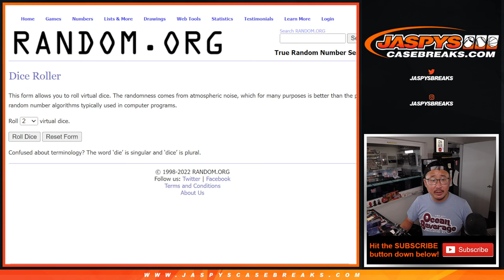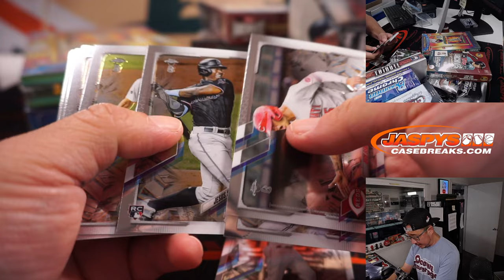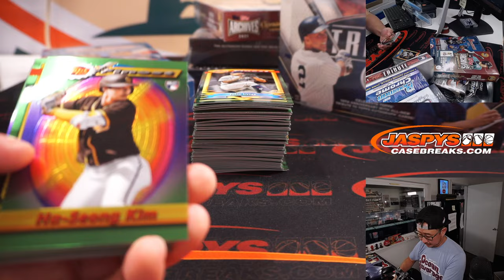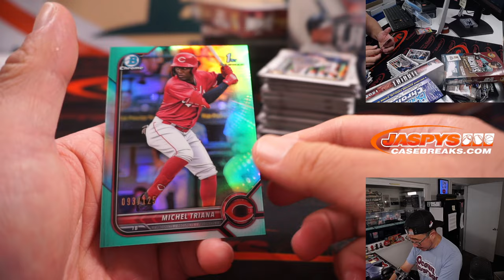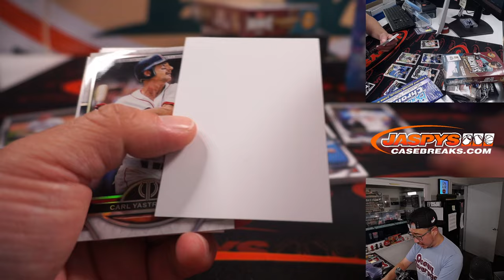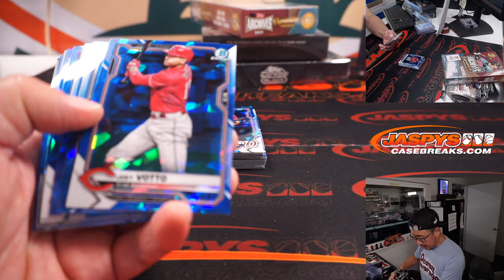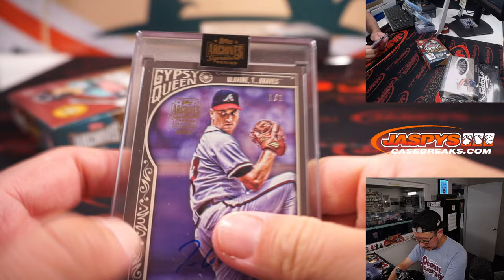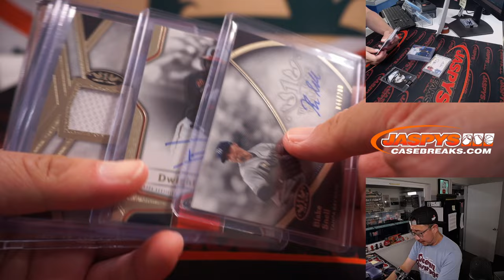Su, 08.28.22 ~ JASPY'S 9-BOX OUT OF THE PARK BASEBALL MIXER *RT*